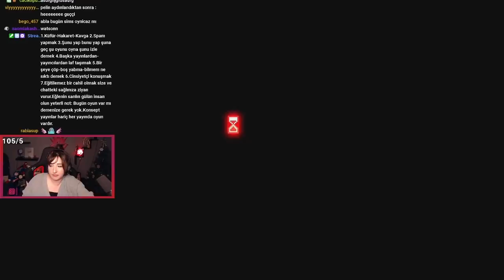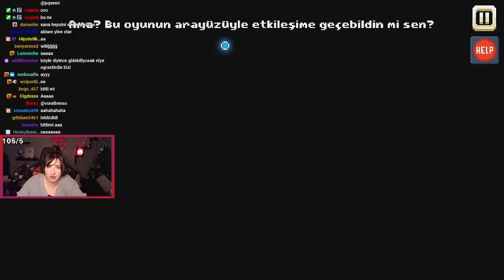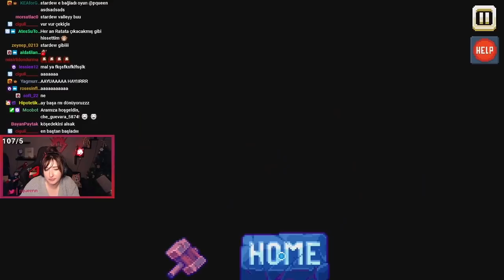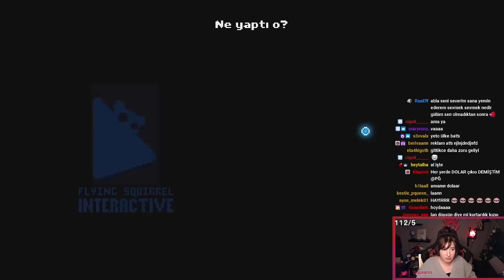PRENSESİ KURTARMA MACERASI | THERE IS NO GAME 3. BÖLÜM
There Is No Game beni bir oyun evreninde asla gitmek istemediğim bir yolculuğa çıkaracak. Eve dönüş yolunu bulabilmek için oyun ile birlikte oynamam gerekiyor. İyi seyirler...